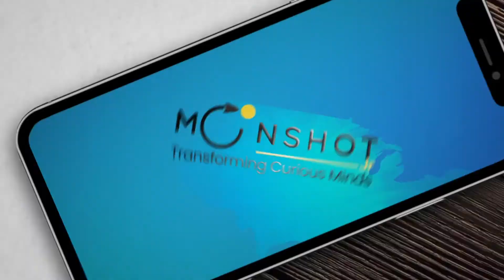Parents Review on Moonpreneur - Rajnish Kumar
Learning is all about the experience! Moonpreneur firmly believes in nurturing the interest through gamification of learning under its unique 4-stage program. Aarav Choubey’s father Rajnish Kumar shares his child’s journey through the Innovator Program. He appreciates the Innovative style of teaching owing to the gamification of the learning experience. According to him, Moonpreneur initially covers a wide range of topics and slowly builds a base for children to learn more about the stream that interests them the most. He strongly recommends the Innovator Program to friends and family as Moonpreneur follows the unique trend in up-skilling the children.

Learn how Moonpreneur’s Innovator Program can nurture your child’s interest through futuristic subjects- Robotics, Game Development, Creative Writing, and more.

►About Innovator Program:
Moonpreneur Innovator Program offers a hands-on learning experience. The powerful STEAM-based program assimilates and understands data to provide a customized learning solution for students. To improve the learning process at every level and provide in-depth feedback, the data-point assessment is followed. The program is designed in a manner that evolves as per the learning of a student.

►About Moonpreneur:
Moonpreneur is Silicon Valley's fastest-growing EdTech startup that has developed a unique teaching methodology and employs a product-based approach to preparing children for the future of work. Our Courses include Innovator Program, Entrepreneurship & Leadership Development Program, and more.